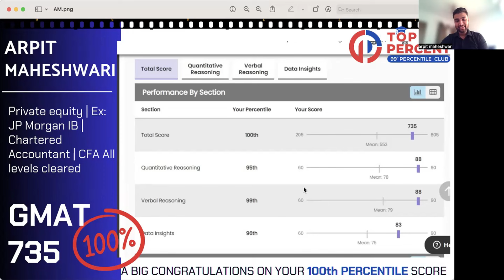From 550 in First Mock to a Stellar 735 in the GMAT! CA Arpit Maheshwari, 100th Percentile 💯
Starting with a 550 on his first GMAT official mock, Arpit faced challenges, self-doubt, and setbacks. But through relentless practice, discipline, and the right mentorship, this Chartered Accountant and CFA holder soared to a 735 GMAT score (100th percentile)—a feat even he couldn’t believe at first!

In this candid interview, Arpit shares:

✅ How he overcame struggles with Data Insights through rigorous practice.
✅ The pivotal role structured verbal preparation played in his success.
✅ The importance of revisiting and mastering material instead of rushing through it.
✅ His transition from a rewarding career in investment banking at J.P. Morgan to pursuing an MBA for private equity aspirations.

Arpit’s story is proof that with perseverance, strategy, and the right guidance, no goal is out of reach.
Whether you’re just starting your GMAT prep or looking to overcome obstacles, this video is packed with actionable insights and inspiration.

Don't miss Arpit’s tips on tackling Data Insights and verbal!

➡️ Ready to level up? for world-class GMAT coaching.